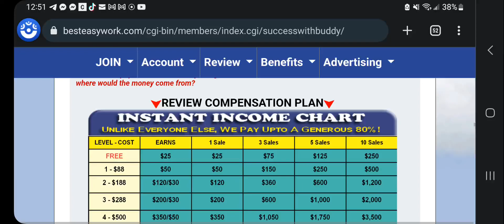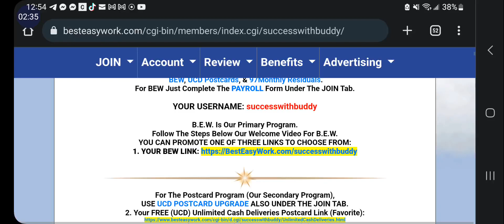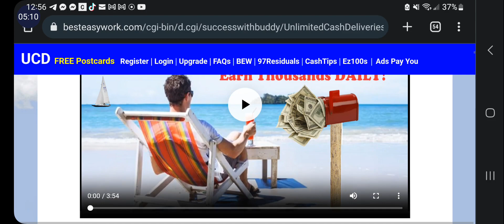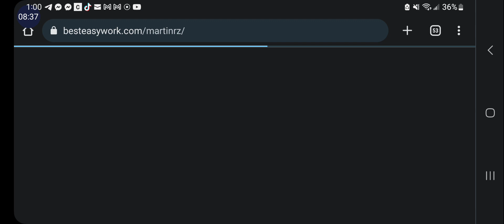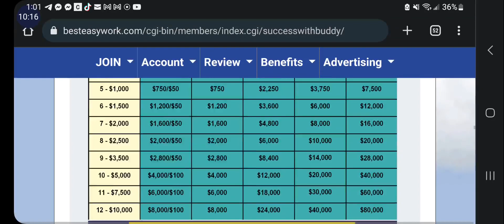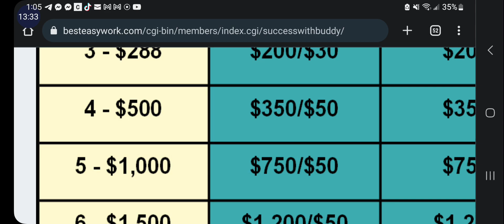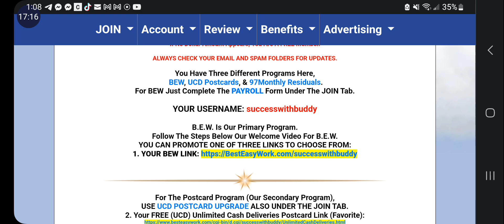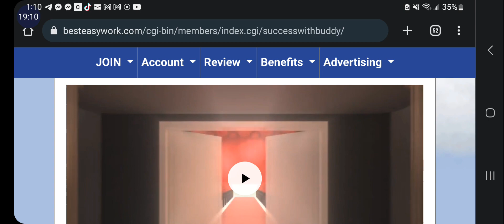Best Easy Work Still Paying Commissions (Proof) Unlimited Cash Deliveries Make Money From Home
Join Bew Free